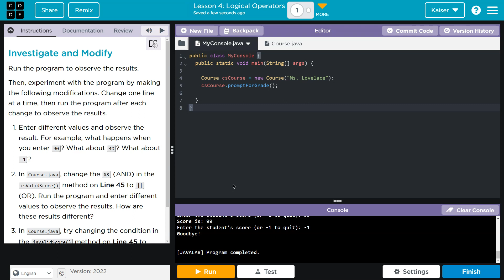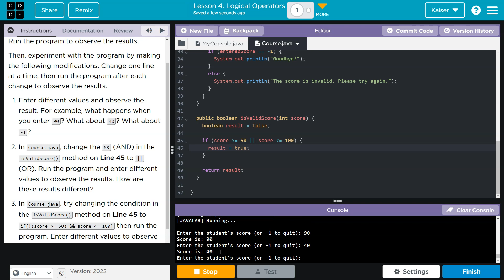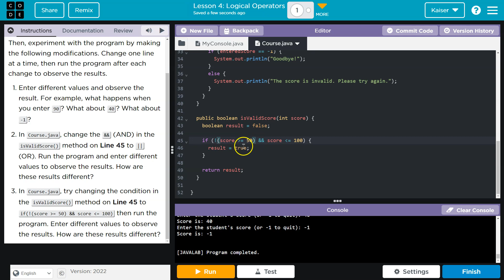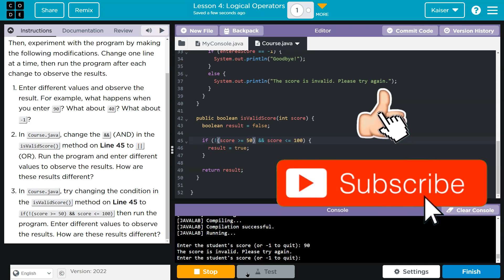Code.org Lesson 4.1 Logical Operators | Tutorial with Answers | Unit 4 Computer Science A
Conditions and Logic, unit 4, is part of Code.org's Computer Science A (CSA) course. The course is often used in AP Computer Science classrooms. Students utilize Java (programming language) to accomplish tasks by designing, writing, and testing their computer programs. In this video, I walk through the step-by-step how to get the right answer for this puzzle. Code.org Lesson 4.1 Logical Operators | Tutorial with Answers | Unit 5 Computer Science A